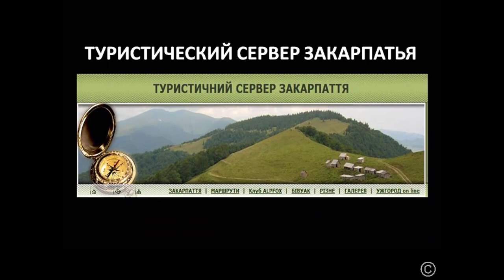Панорама села Княгиня, где упал метеорит в 1866 году. 2019 1105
Маленькое, но уютное село закарпатское Стричава расположено среди горных отрогов Украинских Карпат. В село ведет 3-километровая дорога с центральной автомобильной трассы Львов-Ужгород. С перевала в селе Стричава полностью прекрасно видна панорама села Княгиня, где в урочище Черные млаки в 1866 году упал самый большой в Европе метеорит, послуживший прообразом для романа Жюль Верна.